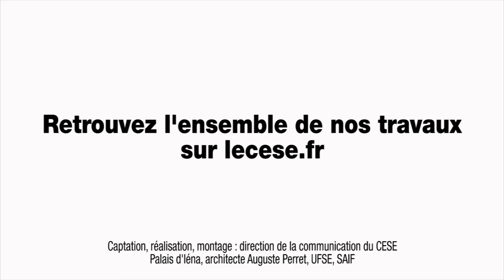Audition de Claude LISE (Assemblée de Martinique) - Agenda 2030 développement durable - cese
Audition de M. Claude LISE, Président de l'Assemblée de Martinique, entendu par la Section des affaires européennes et internationales du CESE dans le cadre de la saisine : "Quelles nouvelles orientations et priorités pour la politique française de coopération internationale dans le cadre de l’agenda 2030 du développement durable ? ".